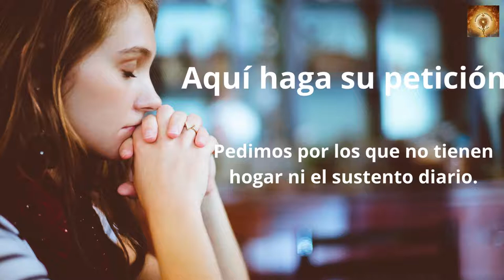Santo Rosario de hoy martes 11 de Octubre Misterios Dolorosos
En aquel tiempo, cuando Jesús terminó de hablar, un fariseo le rogó que fuese a comer con él.
Él entró y se puso a la mesa.
Como el fariseo se sorprendió al ver que no se lavaba las manos antes de comer, el Señor le dijo:
«Vosotros, los fariseos, limpiáis por fuera la copa y el plato, pero por dentro rebosáis de rapiña y maldad.
¡Necios! El que hizo lo de fuera, ¿no hizo también lo de dentro? Con todo, dad limosna de lo que hay dentro, y lo tendréis limpio todo».